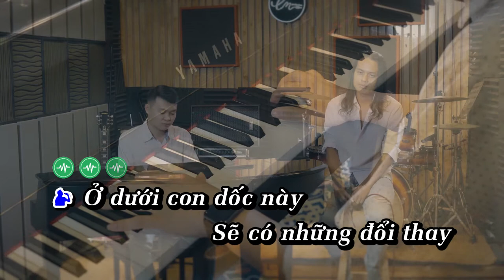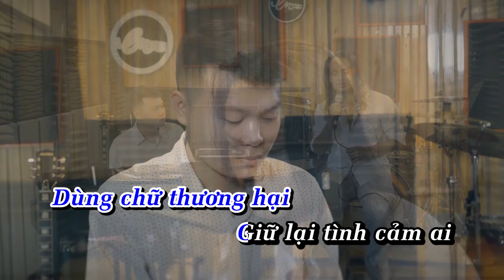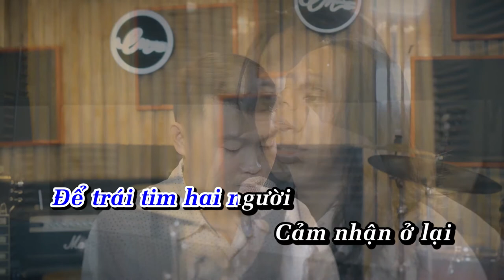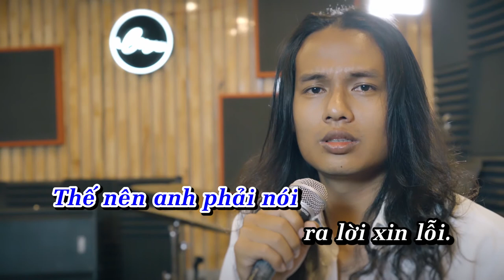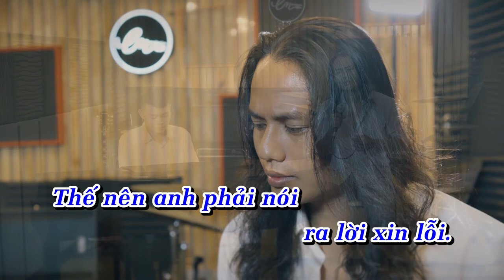(KARAOKE PIANO VERSION) SUỐT ĐỜI KHÔNG XỨNG - Khải Đăng || BEAT COVER || CD PIANO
Suốt Đời Không Xứng (Piano Version) - TMT x Phúc CD

Composer: Vương Anh Tú

♫ Lyrics:
Ở cuối con dốc này , sẽ có những đổi thay
Có mấy ai ngờ ... sau chữ chờ ... là đắng cay ?!
Hết sức hết tâm ... chỉ mong ngày yên ấm
Thế nhưng chẳng mấy nhận ... được gì cho bản thân

Có người bảo em đang ... chẳng trân quý anh thật lòng ...
Anh lại vừa bỏ lỡ ... điều gì phải không ?!
Tâm hồn mình hư hao ... gửi than thở lên ngút cao
Tự hỏi ông Trời ... bao giờ con đến nơi ...

Hãy cứ để anh đi ... níu giữ anh mà chi
Nếm trải bao vô vị ... đến mờ lí trí
Tình cảm mình áng chừng
Còn tệ hơn kẻ dưng
Nên đứng bên nhau suốt đời không xứng

Hai chúng ta bây giờ ... hết lẫn duyên cả nợ
Hai chữ duyên chồng vợ ... thế là tan vỡ
Em cần người khác rồi ... nhường đường em bước thôi
Chứ kẻ vui người đau anh chịu ... sao nổi
( Thế nên anh phải nói ... ra lời ... xin lỗi )